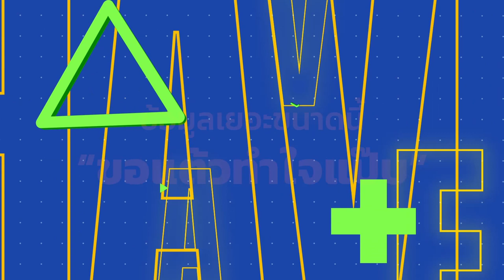Have a Nice Day EP.7 | ด้วยรักจากแต้ว !!! | Mello Thailand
วันพิเศษของคุณ เก๋ โดย แต้ว ณฐพร
ภารกิจ: แต้วบุกเซอร์ไพรส์ถึงที่ทำงาน เนื่องในโอกาสที่เป็นแฟนคลับสุดน่ารักมา 3 ปี
ส่งเรื่องโดย : เพื่อนกลุ่มแฟนคลับ

Have a nice day EP.7 พิเศษกว่านี้ไม่มีอีกแล้ว เมื่อนางเอกสาว แต้ว ณฐพร รับหน้าที่มอบวันพิเศษให้คนพิเศษ อย่างน้องเก๋ ซึ่งเป็นแฟนคลับที่ติดตามแต้วมากว่า 3 ปี สำหรับน้องเก๋ แฟนคลับของแต้ว แม้ตัวเองจะอยู่ไกลถึงราชบุรี ก็ไม่เคยที่จะท้อแท้ในระยะทาง ยังคงตามไปเชียร์พี่แต้ว นักแสดงขวัญใจ ผู้มอบกำลังใจดี ๆ ในชีวิตให้แก่น้องเก๋ ระยะหลังน้องเก๋ต้องทำงานหนักจึงไม่มีเวลาไปเชียร์พี่แต้ว งานนี้แต้วจึงต้องบุกไปเซอร์ไพรส์ น้องเก๋ถึงจังหวัดราชบุรี มาติดตามความรักสุดแสนอบอุ่นครั้งนี้ และของขวัญสุดพิเศษที่แต้วเตรียมไปมอบให้น้องเก๋ ในรายการ Have a nice day EP.7 นี้กันได้เลย